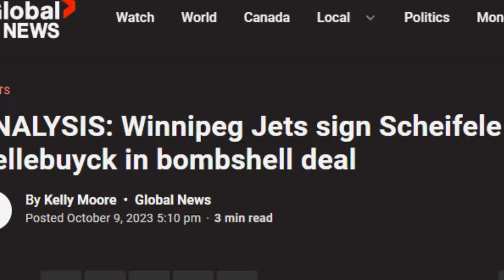Winnipeg Jets 2024 Playoff Hype Video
I want to give special credit to Silvxs - G2 Almost Kings as the main inspiration for this video

I'm just a fan of the NHL and Winnipeg Jets
I wanted to make a hype video for the Jets